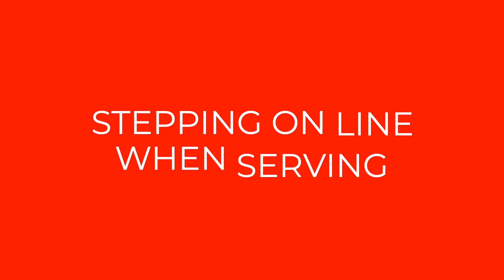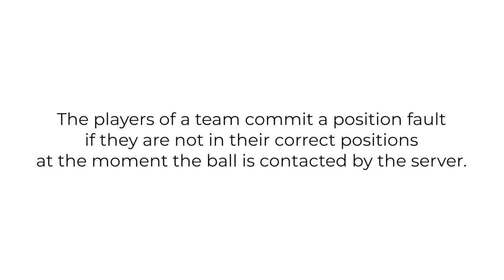NEVER do this! DON'T be Santa Claus in Volleyball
What you should avoid in your volleyball performance? What is the connection between Santa Claus and volleyball? And why should you not play volleyball like Santa Claus? I'll answer these questions and give you lots of useful advice in this video.

✅ MY STUFF
► Knee pads
► Equipment & Apparel

► Macbook Pro
► Nikon D750
► Nikon 24-70mm f/2.8G
► Nikon 70-200mm f/2.8G
► Samsung T7 2TB SSD

JIRI POPELKA